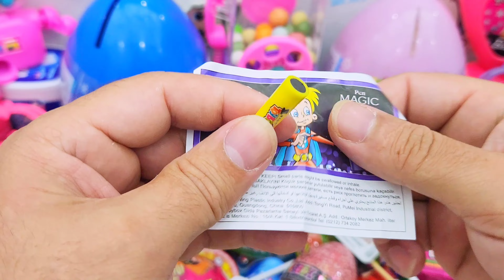Satisfying Video, Making Rainbow Milk Bottle & Magic Egg With Kinetic Sand Cutting ASMR, SurpriseEgg